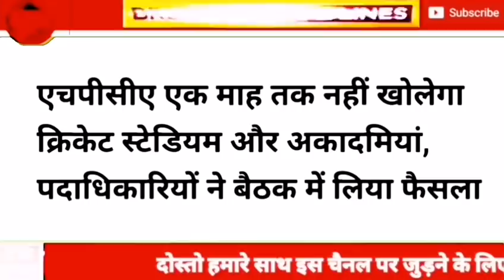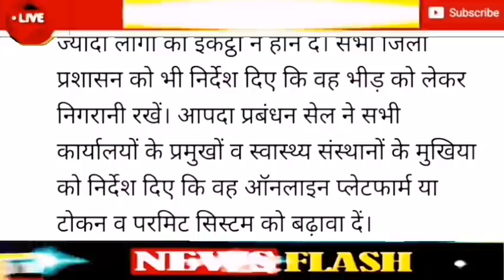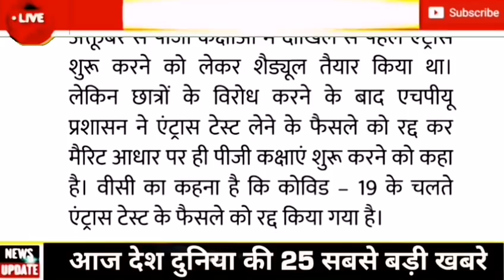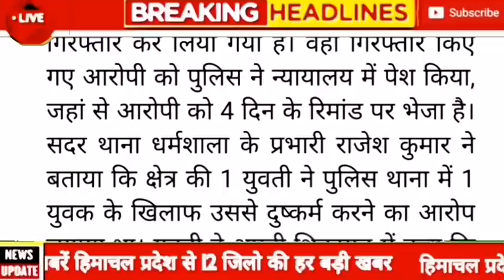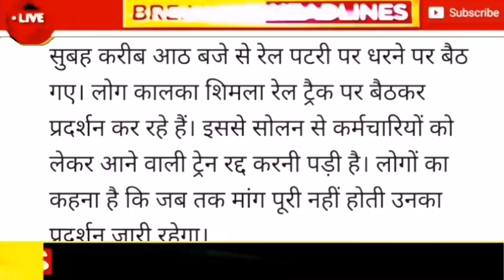🔴📶HP BREAKING NEWS आज 2 अक्टूबर 2020|हिमाचल आज की सबसे बड़ी खबरें |HP NEWS - EN HINDI BREAKING NEWS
आज सुबह की बड़ी खबरें